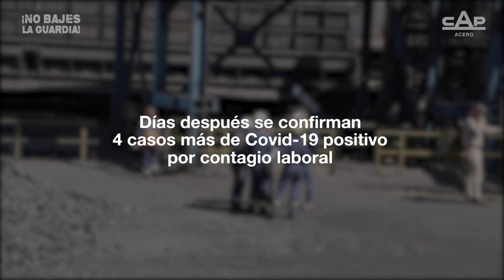Brote Covid-19 en Planta de Coque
El impacto que provoca el contagio en un equipo de trabajo va mucho más allá del malestar físico de la enfermedad. Analizamos lo ocurrido hace poco en la sección de Mantenimiento de Planta de Coque y te invitamos a revisar los testimonios de quienes vivieron este caso en primera persona.